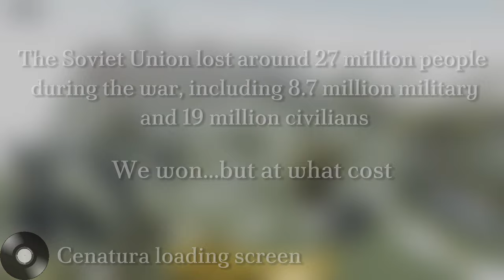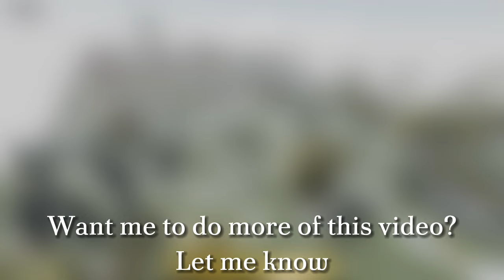Scorched Earth Gameplay ROBLOX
Unfortunately, due to YouTube's copyright system, the outro music has been muted. Sorry for the inconvenience

Credits:
Centaura loading screen theme - Ending song